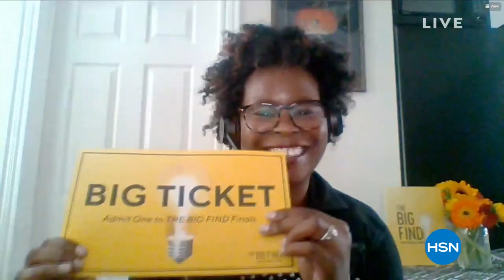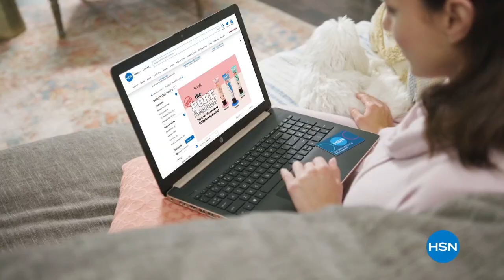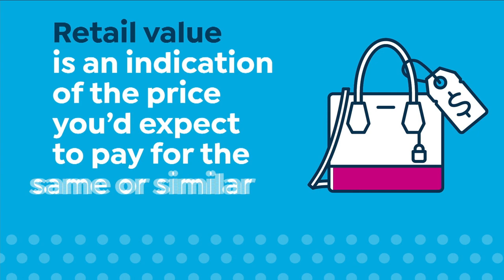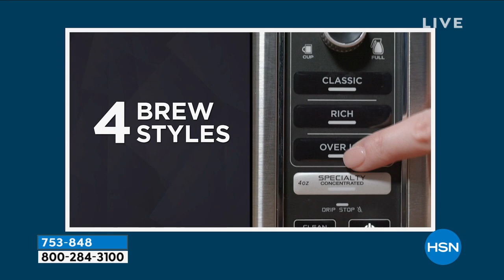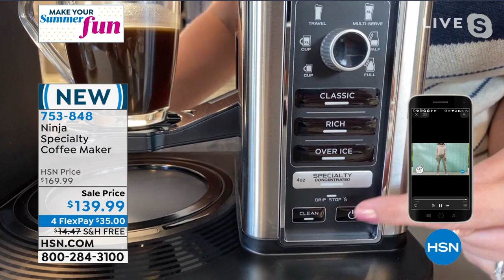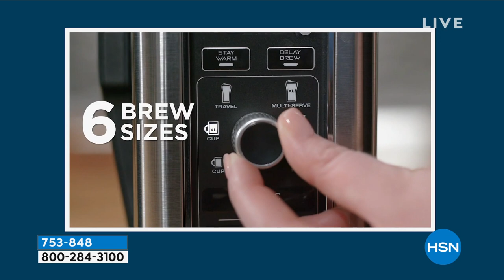HSN | Healthy You with Brett Chukerman 06.08.2021 - 05 PM